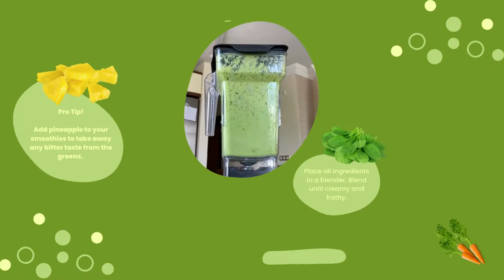Plant-based Breakfast Smoothie, Part 4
Nutrient-dense way to start your day! Only 5 ingredients!